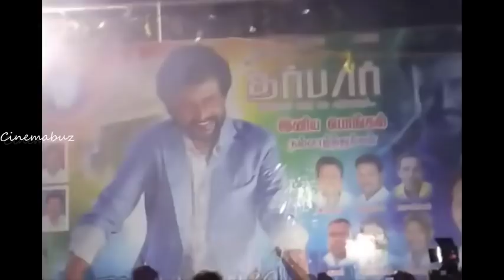Darbar FDFS Fans Mass Celebration | Rohini Cinemas FDFS | Darbar Movie Celebration FDFS Rajini Fans